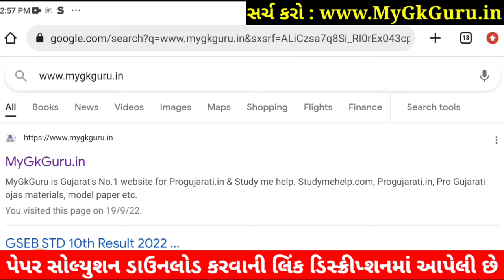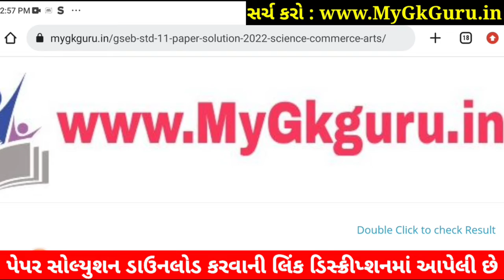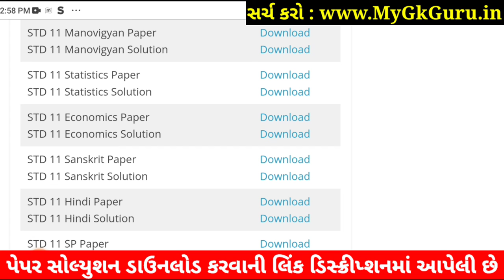STD 11 Economics Paper Solution 2022 50 Marks, STD 11 Economics First Exam Paper Solution 2022 STD 1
STD 11 Economics Paper Solution 2022 First Exam October, STD 11 Economics First Exam Paper Solution 2022 50 Marks, Pratham Pariksha STD 11 Economics Paper Solution 2022 STD 11. Commerce.